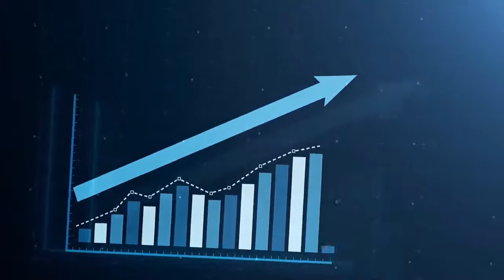Why Purpose Matters for Companies? | Lim Boon Heng | WorldView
See this 3-minute yet insightful response by Mr. Lim Boon Heng, Chairman of Temasek who participated in our last Worldview Programme: Companies of Purpose. The introduction in this segment is by our Group CEO: Lawrence Chong.